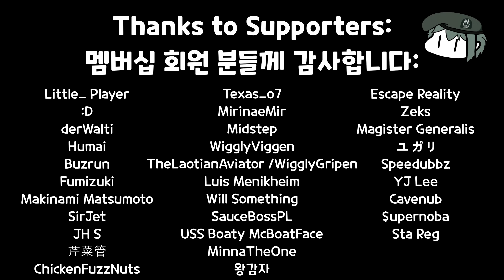New Heli Grind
Song: Air Combat - Get Off Him